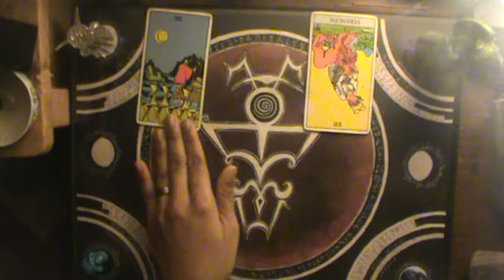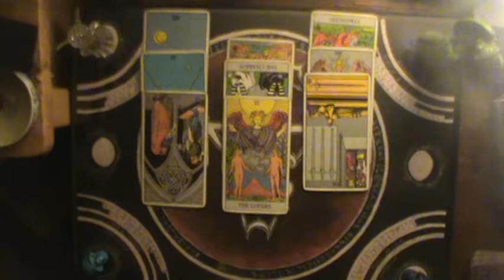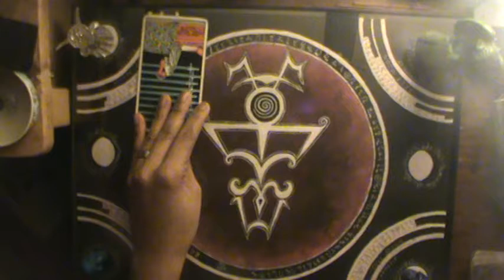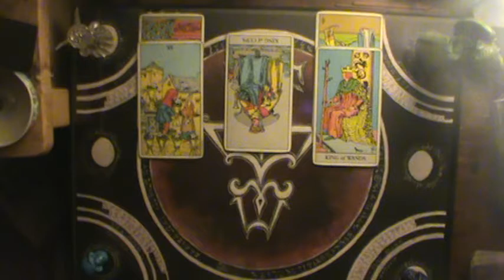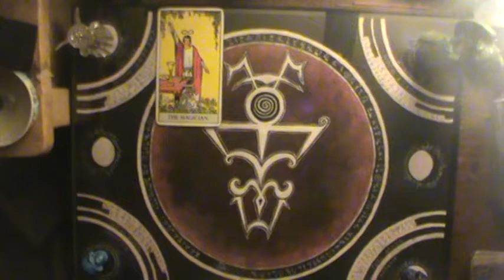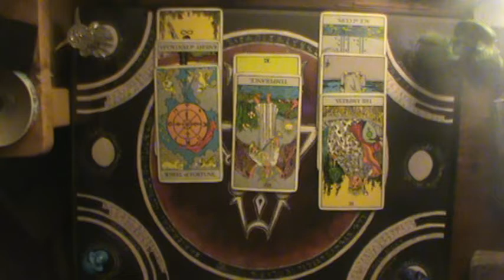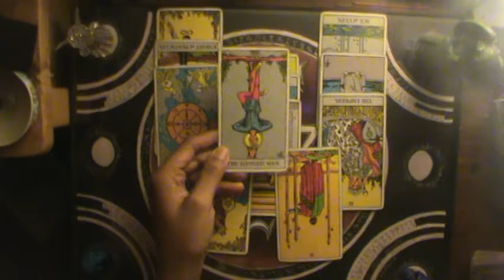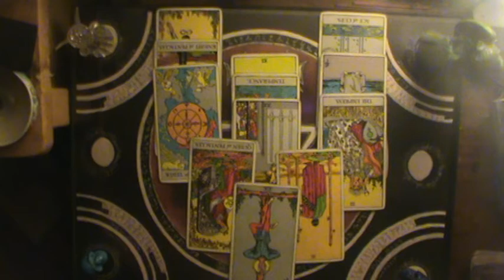Air Signs Shadow of Judgment October 27 -November 2 2019